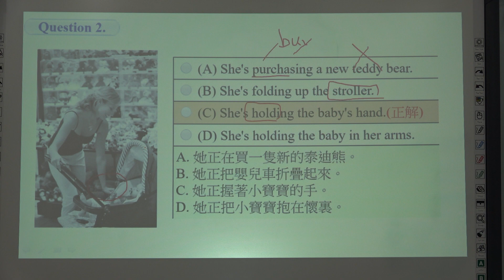【逢甲大學】多益模擬測驗第1回 第1部分第2題